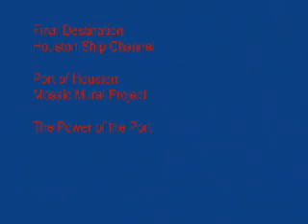MOCAH Public Art Tour w/ Kashmere High School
Kashmere High School students join Museum of Cultural Arts Houston (MOCAH) co-founders, Rhonda & Reginald Adams on a public art tour.  Students visited five MOCAH art project in communities around Houston.